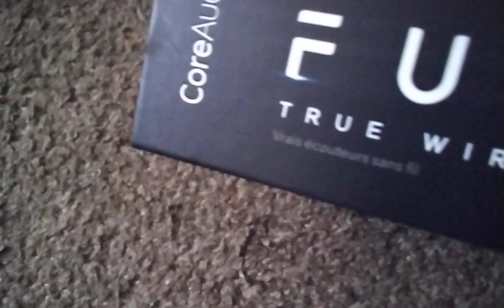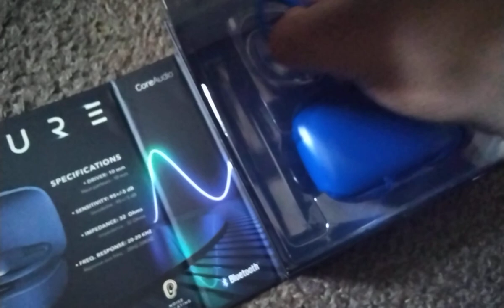CoreAudio FUTURE True Wireless Earbuds (Blue) Unboxing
Today I have bring you the Unboxing of The CoreAudio Future True Wireless Earbuds & I picked the blue one because I have got it from Burlington & it comes with the Earbuds with the case, the manual, & the type-c cable to charge the Earbuds. The Earbuds does work with SIRI & Google Assist.

So what do you think about this video?